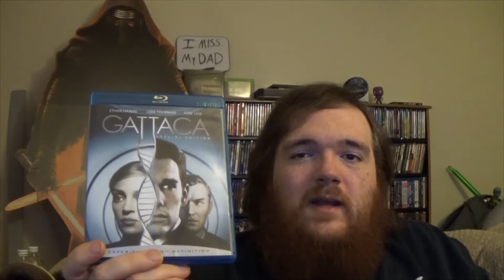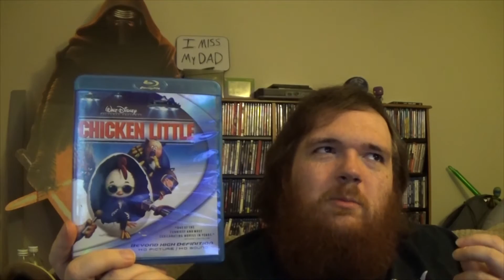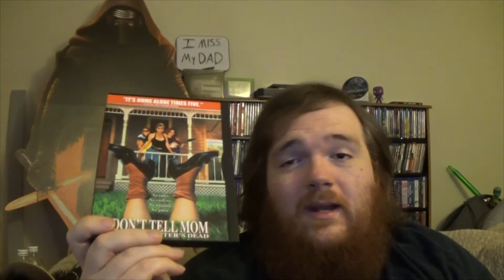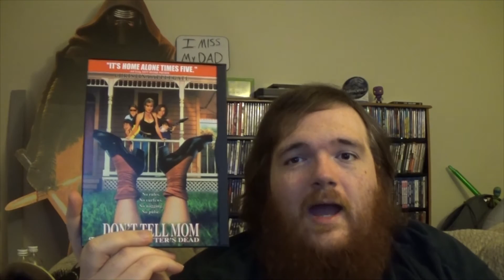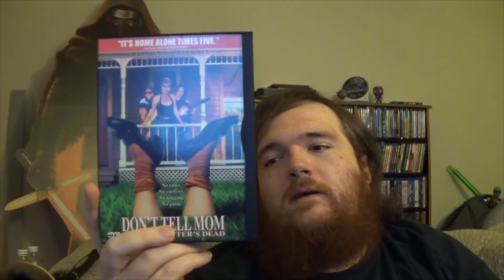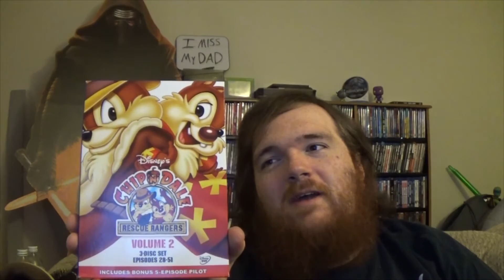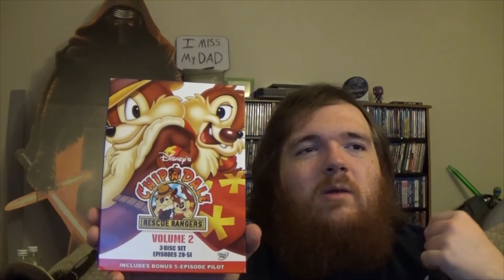Cheap Amazon Pickups - Blu-ray and DVD Update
I needed to make a few purchases for free checking, and Amazon Prime + Cheapo Used items came in pretty handy!